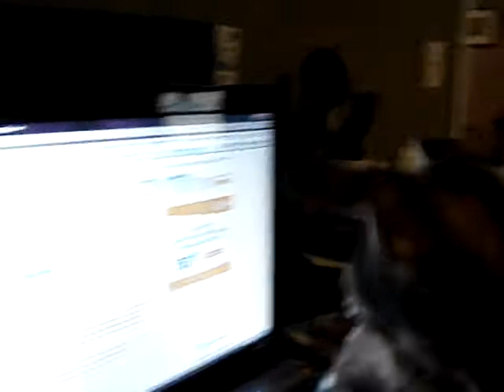Sarah Mouse Hunting Again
This dog is insane.